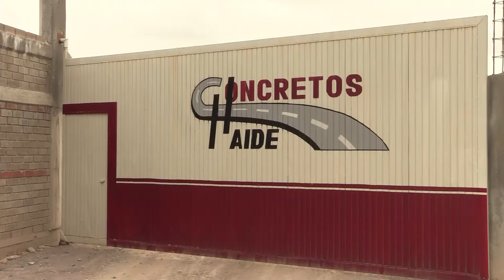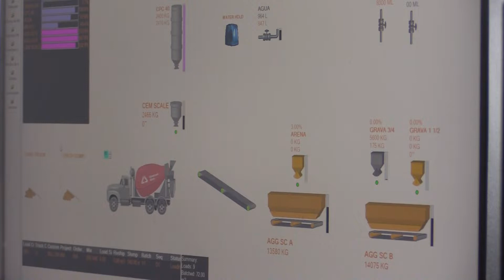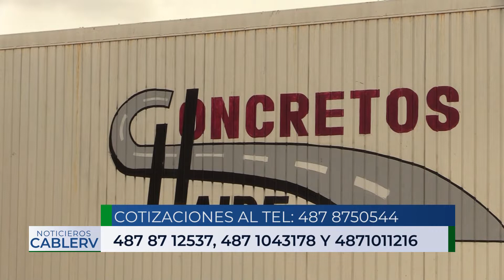Conoce más de los Concretos HAIDE… estuvimos en su fábrica